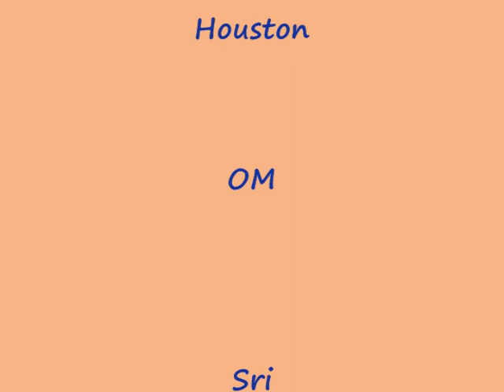Swami Chidananda Ramakrishna Math and Mission at Chicago - Spiritual Wisdom - Discourse 2010 - 5/5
Swami Chidananda Ramakrishna Math and Mission at Chicago - Spiritual Wisdom - Discourse 2010 - 5/5 - genuine illuminating discourse by Swami Chidananda Ramakrishna Math and Mission at Sri Ramakrishna Universal Temple of Chicago, Vivekananda Vedanta Society of Chicago, Homer Glen, IL. 60491 ( This Video I Dedicate to my Master on His Lotus feet! unparalleled, unequaled illuminating speech; enlighting to our heart and soul completely and bath us with peace, bliss and tranquility!  )